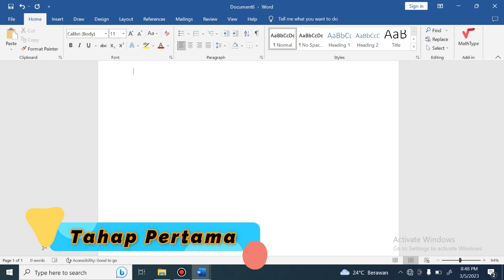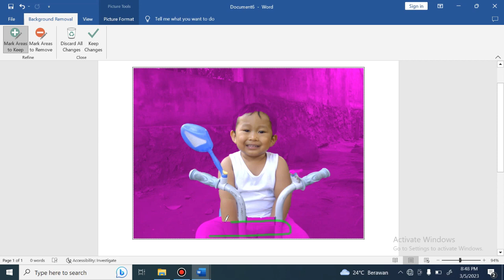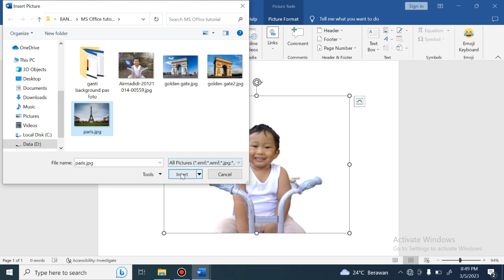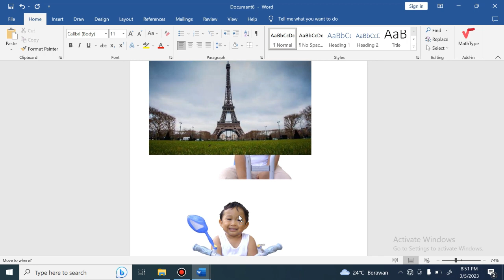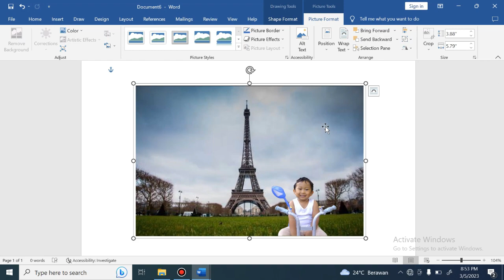Mau Tau Nda ??? - Cara Edit Background Foto Pakai MS Word.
Salam sejahtera,

Salam sehat selalu untuk Teman-Teman sekalian, dan salam kenal.

Pada tutorial Mau Tau Nda ??? - Cara Edit Background Foto Pakai MS Word, Emon menjelaskan bagaimana cara merubah latar belakang foto dengan latar belakang lain sesuai dengan keinginan kita.
Mau Tau Nda ??? - Cara Edit Background Foto Pakai MS Word, dibuat untuk Teman Teman yang ingin tau mengedit foto menggunakan Microsoft Word.
Semoga tutorial Mau Tau Nda ??? - Cara Edit Background Foto Pakai MS Word, bisa berguna untuk teman teman sekalian.

Teman - teman yang kami hargai dan hormati, melalui YouTube Channel "Mama Adel's Daily Vlog" ini, teman-teman akan medapatkan beberapa video    yang mudah-mudahan dapat bermanfaat dan berguna untuk kehidupan teman-teman sekalian.

Adapun beberapa Video yang kami sajikan adalah berupa :
1. Morning Devotion ( Renungan Pagi )
2. Tutorial (beberapa pelajaran sederhana)
3. Family Time ( quality time dengan keluarga)
4. Cooking (Kediatan memasak Mama Adel)
5. Cleaning Motivation (Aktivitas bersih-bersih di rumah)
6. OME TV

Kalaupun ada saran atau input dari teman-teman sekalian, jangan sungkan untuk memberikan komentarnya di kolom comment.  Kami dengan senang hati akan menerimanya untuk kemajuan Channel ini dan kebaikan kita bersama dalam dunia maya.  Dan marilah kita saling menghargai satu sama lain dalam  mengutarakan saran dan input denga cara yang bijaksana.

Sekali lagi, semoga content Channel Mama  Adel's Daily Vlog dapat bermanfaat  untuk teman-teman sekalian.

Hormat kami,
Mama Adel